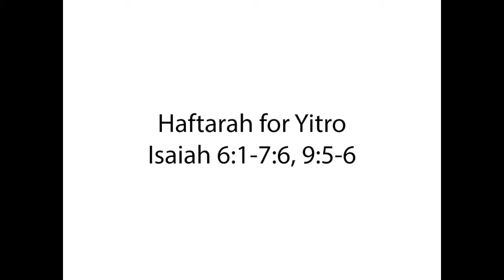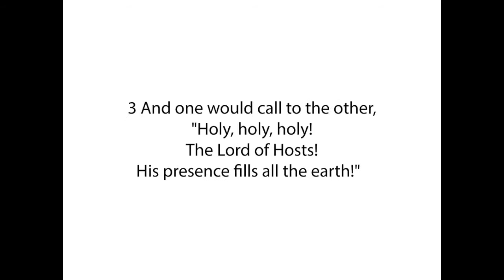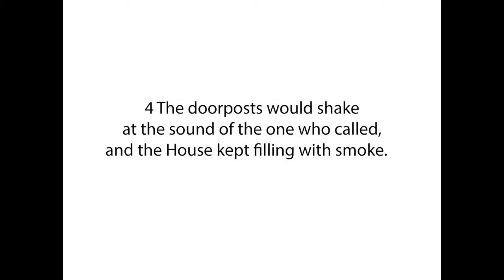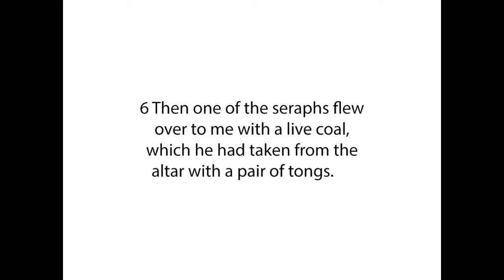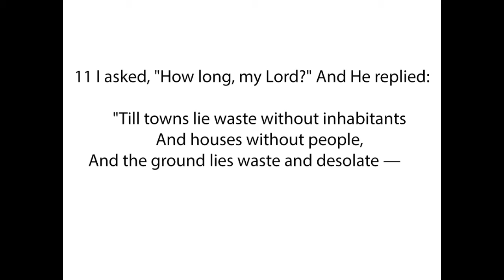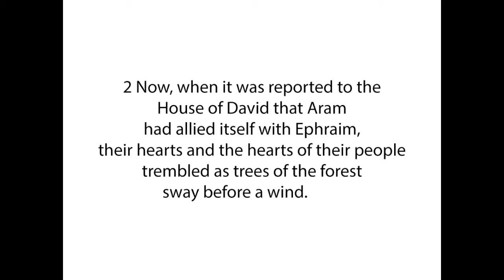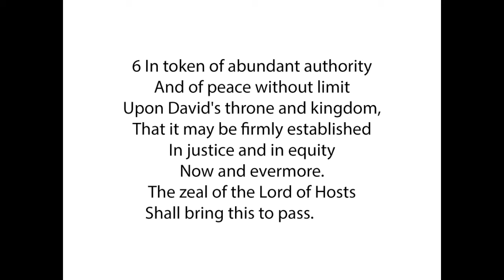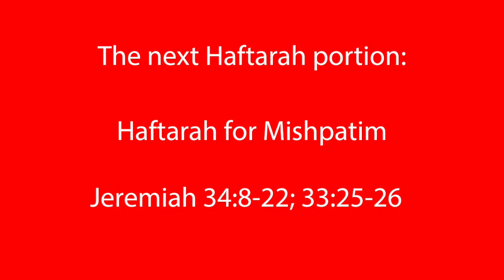Yitro / Yitro Haftarah Halfhour (17)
Welcome to week Seventeen of Haftarah Halfhour!

Join Rabbi Joshua Neely and me, Jason from Spiritualbabies.net as we read through and discuss the themes of this weeks Haftarat Torah portion.

You can comment on this video and share your thoughts with the group in the comment section below. :)

Follow this link to find the verses for this weeks Torah portion and Haftarah portion.